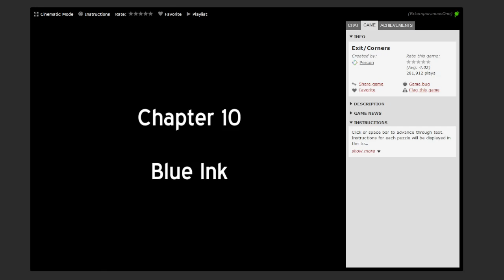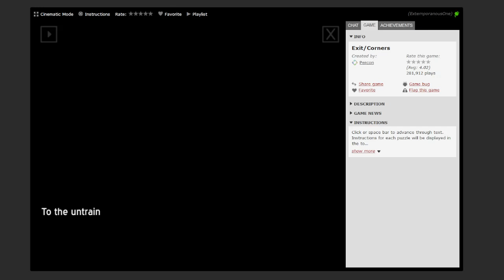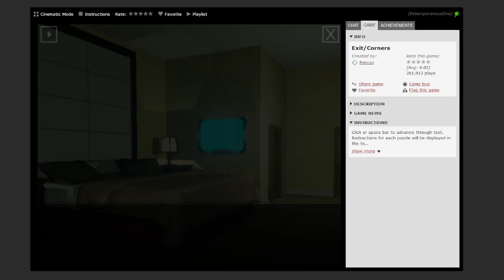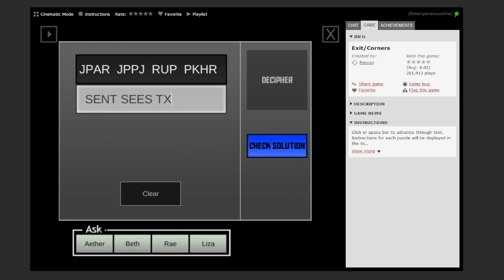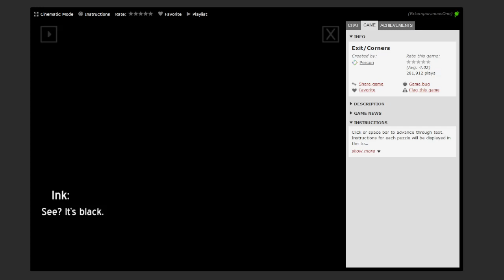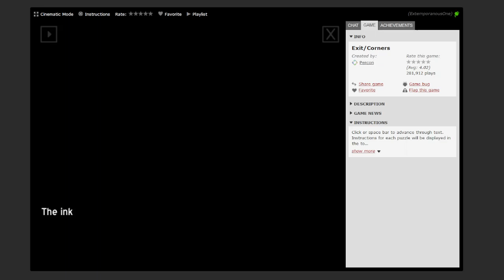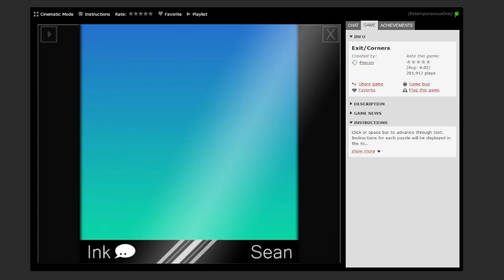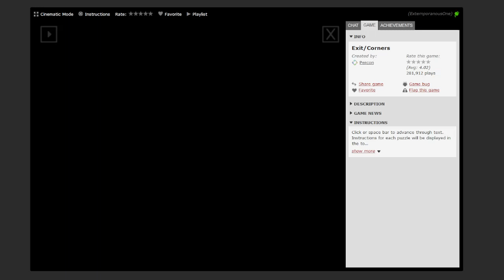Exit/Corners | Chapter 10 - Blue Ink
Ink and the gang talk about ciphers, and just what is this hotel?